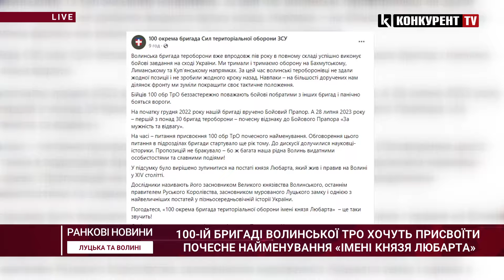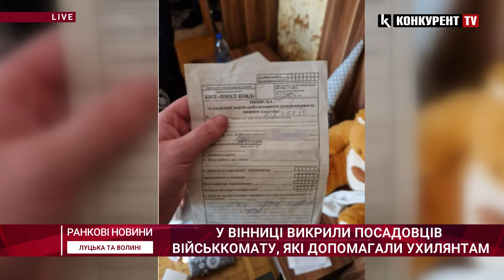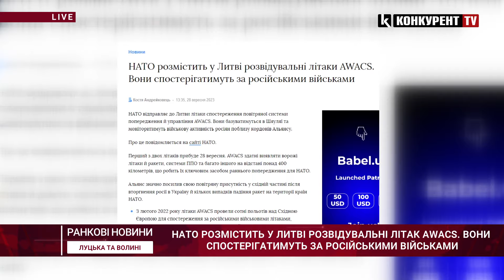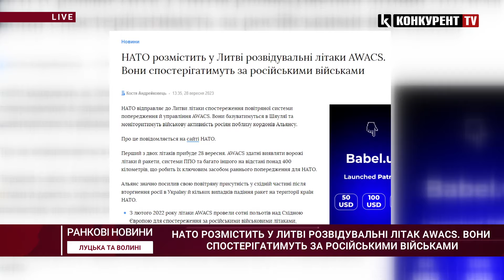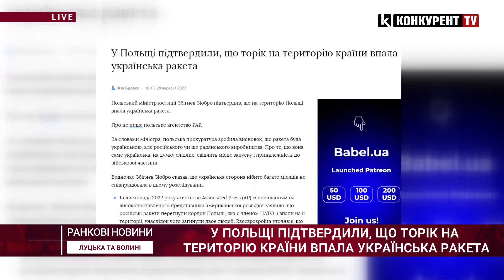❗️❗️НОВИНИ РАНОК: загинув на війні, на Спартака відкрили кримінал і НАТО розмістить літаки у Литві